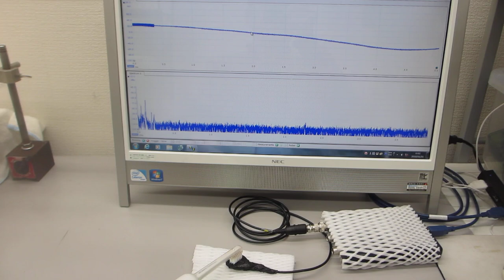超音波テスターを利用した、超音波歯ブラシ（130Hzと1.6MHz）の振動計測（超音波システム研究所）